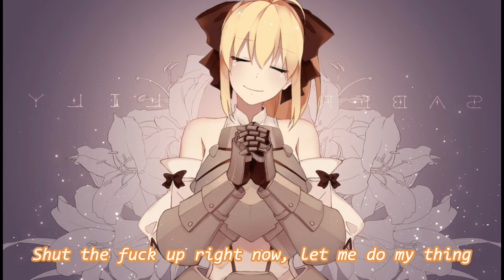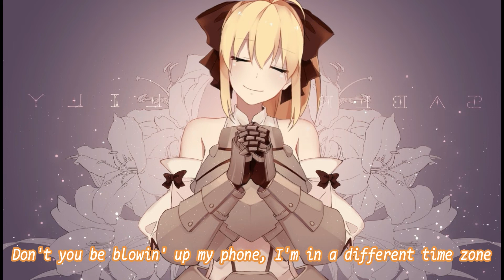Nightcore - STFU (Lyrics)❤️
♥Nightcore - Mansionz ft. Spark Master Tape - STFU - Lyrics / Lyric Video♥

➥ Genre:
➥ Original Title: Mansionz ft. Spark Master Tape - STFU

                ❤️STFU❤️
Ohh, yea
I ain't hit you back and now you overreacting
Hate that shit with a passion, yeah

Have a little self respect, don't want to put you on blast
But you should go 'head and practice

Shut the fuck up right now and let me breathe
Shut the fuck up right now, let me do my thing
Slow down, slow down, slow down
Quit hitting my phone up, quit hitting my phone up
Quit hitting my phone, slow down

I ain't hit you back, now you overreacting
I don't play that elastic
You be like, when we gon' fuck, what we gon' do
You should try and quit asking, huh

You should shut the fuck up right now and let me be me
(let me be, let me be)
Shut the fuck up right now, let me do my thing (yea, right)

People talk too much shit
In my face, 'round my back, on the phone
Ain't been famous for a while but I'm still up in my zone
And I don't usually smoke, but I'm high on sativa
If I pour it in my tea, I smell like heaven, I'm a diva (diva)
Bangin' Aaliyah so loud in my speaker that I can not hear you no, I'm gone
Don't you be blowin' up my phone
I'm in a different time zone
Ever since a matter of time, all my girls is badder than nine
Hope to banish the debt, you hammered, you still don't know how to handle your wine
That's probably why you're hittin' me more
Yeah I've got a rule because I've done this before
Just fuck 'em three times and don't fuck 'em no more
Cause they just fall in love if you fuck 'em the forth (woo)
Don't get me right, I really like it when we're vibin'
But when I'm in another city, shh, be quiet

Shut the fuck up right now and let me be me

And I've been off the coke, I've been off the coke
(I've been off this coke)
Always hittin' phone, always hittin' phone (always hittin' phones)

Uh, uhhhhhh, uh
She constantly calling my old bitch
Get up, be gone and go home, bitch
Quit playin' with all of my phone, bitch
Switch numbers, even my wrong shit
These chicks, they cunning
Flip cities, she sticks, still on it
Switched whips, where wakke, she saw it
This bitch on my ass, like a pair of my drawers
Any phone I ever own, she call it
Check I'm a WAKKEBOI, fukk I gon' be
Wanna grab an eight ball, set your nigga free
Then she walk with a nose bleed on her blue jeans
Dumb bitch, dumb hoe
Don't call my phone, go home
We jettin' out 'till we made it
Shut the fuck up complainin'

(ayy, shut the fuck up bitch)
(It's true, but it's simple)
(have a Xanny, SWOUP)
(quit hittin' up my fucking phone)
Quit hitting my phone, slow down (SWOUP)